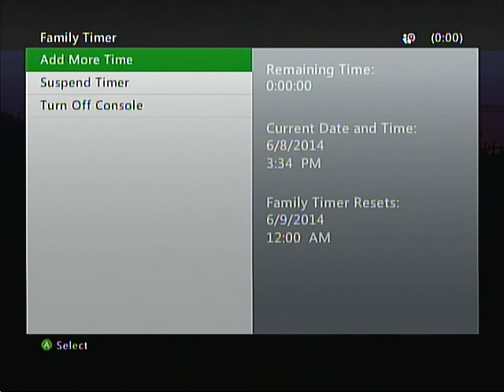Plants vs Zombies let's play w/ Bleachvgs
In Plants vs Zombies Lets play video we are playing with a friend of mine. We are going to do some Gardens & Graveyards and at the endhe kills me, Ahhhhhhhhh!